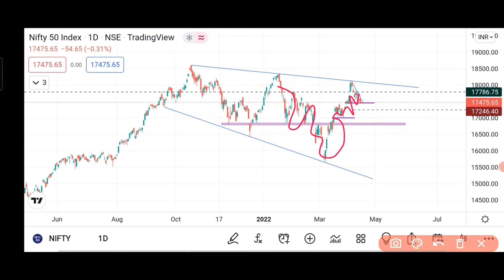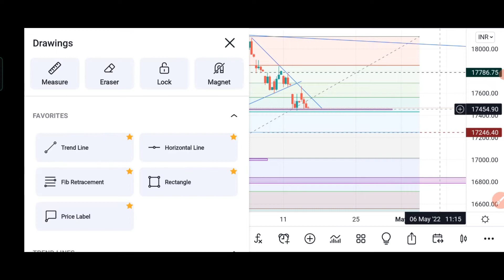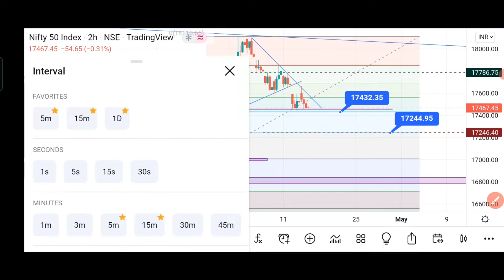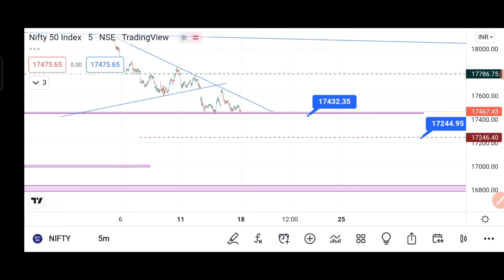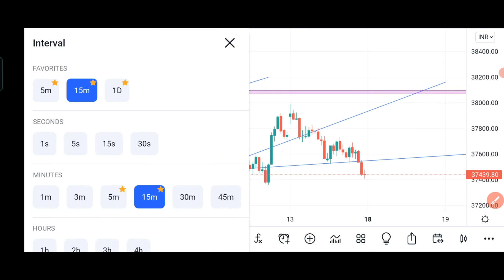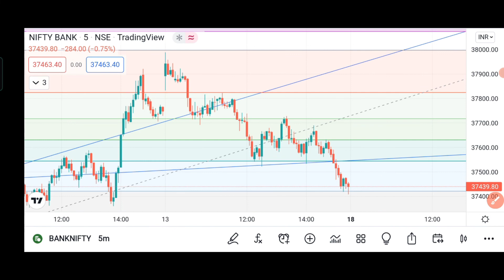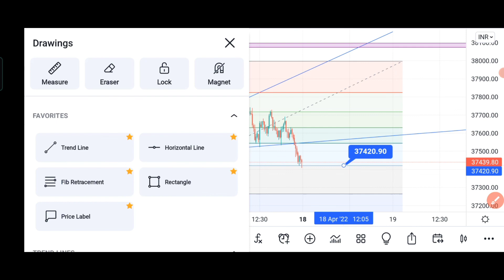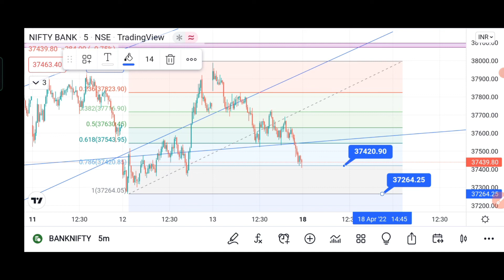Nifty Prediction and Bank Nifty Analysis for Monday | 18 April 2022 | Bank Nifty Tomorrow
Nifty50 ANALYSIS

SGXNifty

Freak Trading Scam SEBI Margin Rule

How to Trade options in banknifty How to Trade futures in banknifty